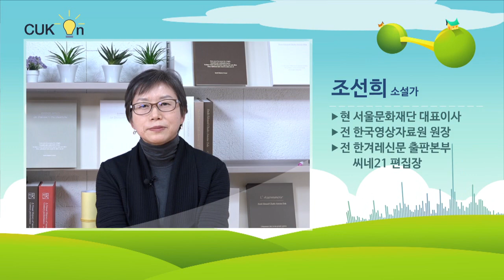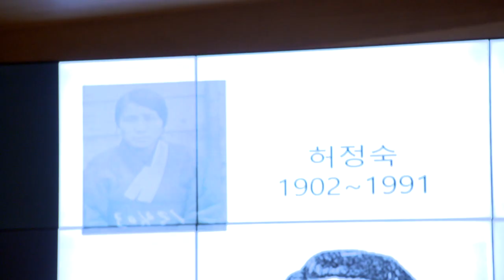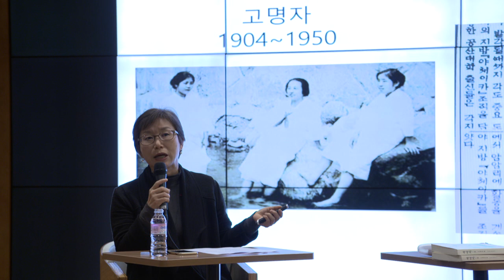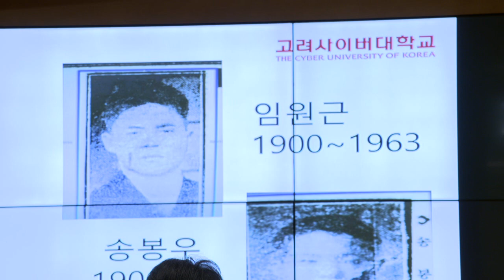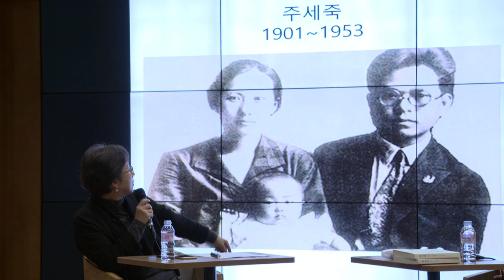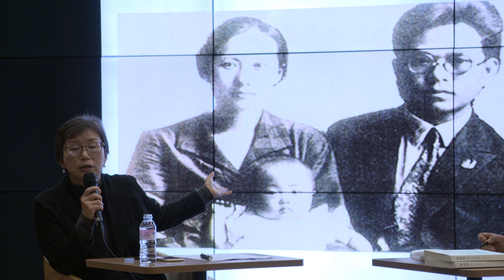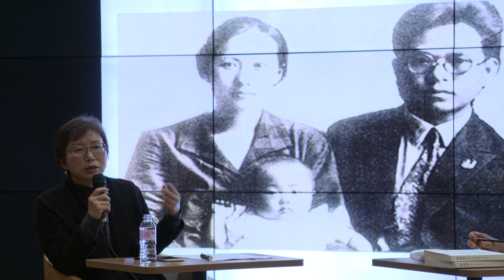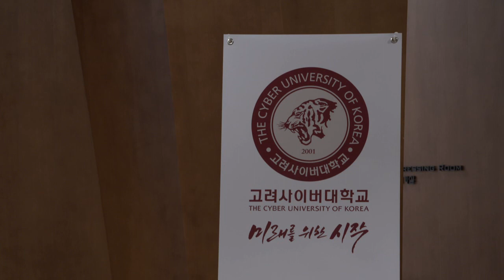[고려사이버대 CUK On] 세상을 바꾸고자 한 세 명의 여성 혁명가, 그들을 이야기하다 - 조선희 소설가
고려사이버대학교 CUK On